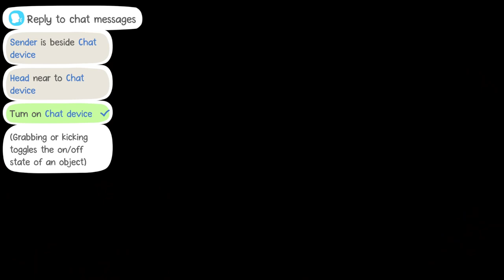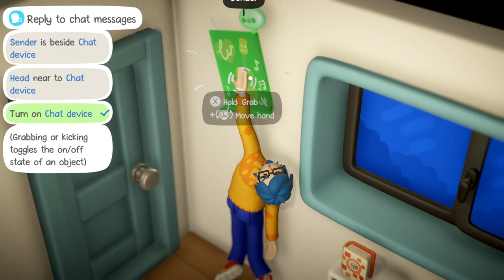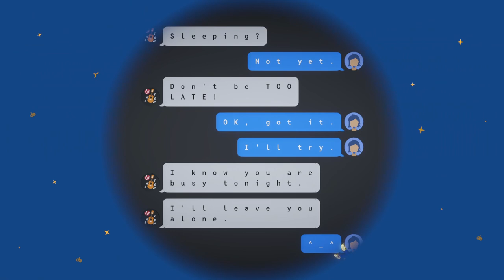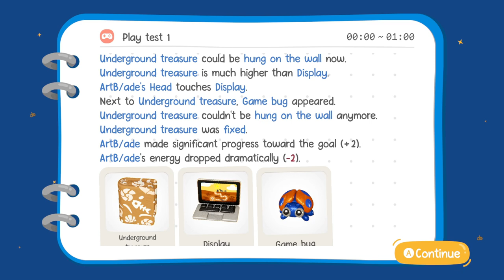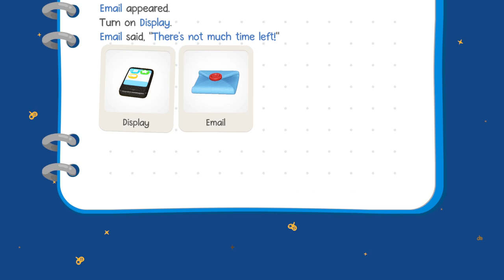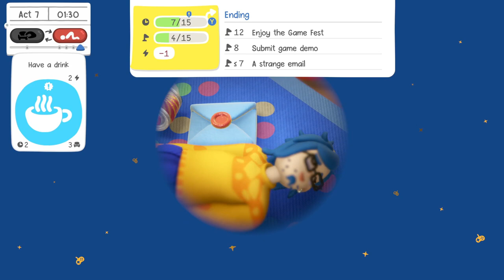Exhausted Man - Episode 1 (No Commentary)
💚 My first playthrough of Exhausted Man, an indie game that released July 25, 2024.